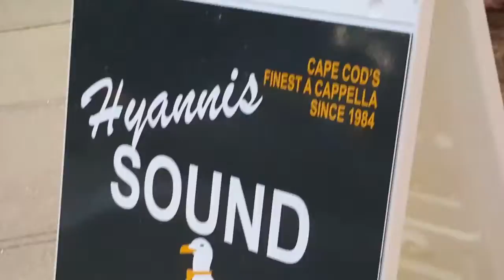Hyannis Sound and Somerset Creamery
I drove to the Cape today and stopped along the way to pick up some Cranberry Bog ice cream for Allison. I stopped at the Somerset Creamery and also got myself a waffle cone of Peanut Butter Oreo ice cream. We had a quick dinner and then it was off to see the A cappella group Hyannis Sound

In my opening video I mention my friend Justin. I gave him my old Imagelogger camera, the NX300 so that he could make some vlogs. He did a very nice first one with the camera and he gave me a nice shoultout.